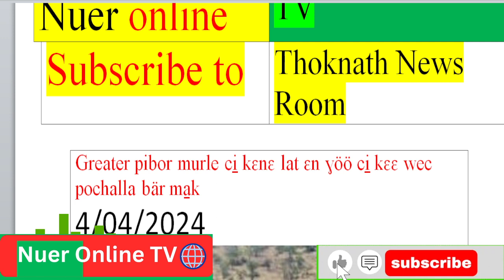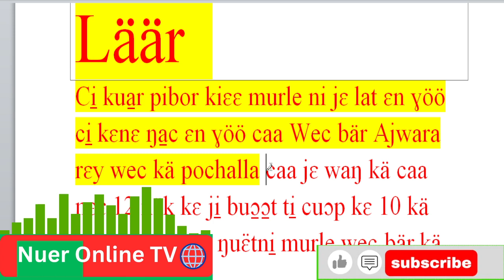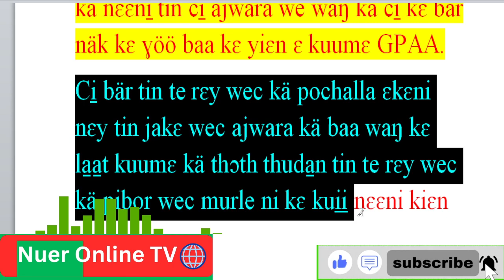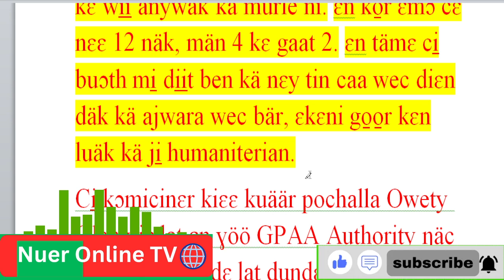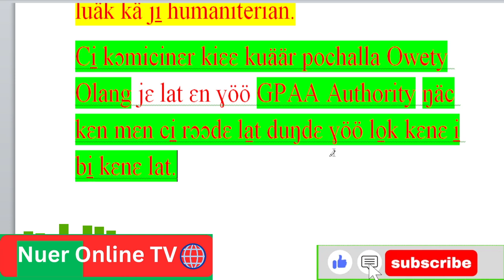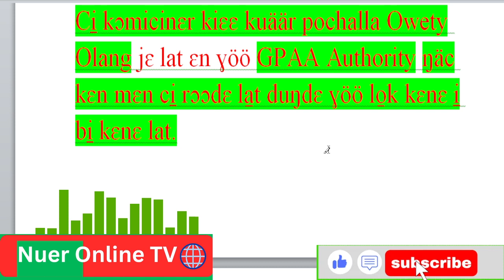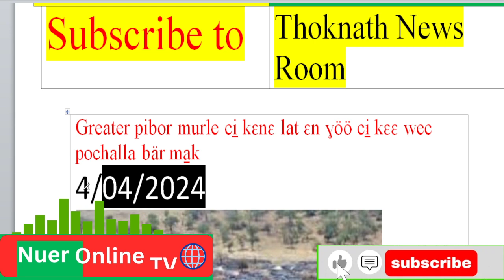Riɛk ɛn tuɔɔk kä bär kä pochalla kä ajwara kä thɔth thuda̱n